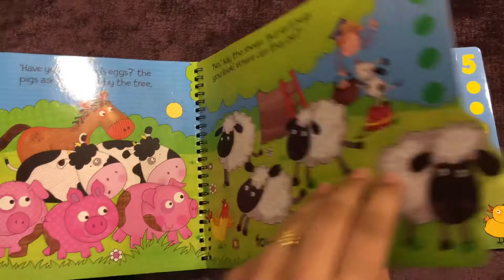My trace and learn numbers